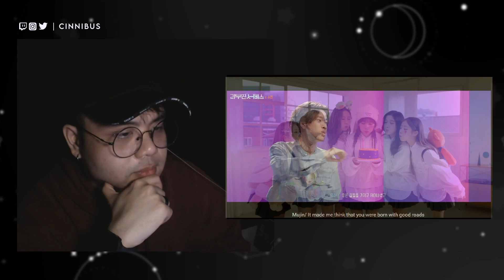퍼플키스(PURPLE KISS) SWAN 'LEE MUJIN SERVICE' | REACTION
Everything Lee Mujin said about Swan is so true. She really needs to be recognized as one of the best vocalists in kpop rn ~

twitch & twitter: /Cinnibus